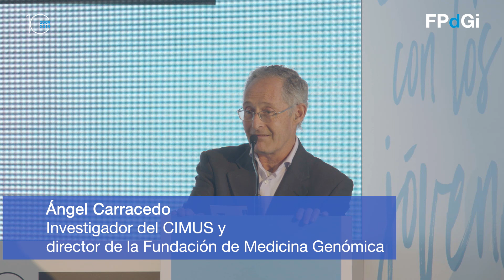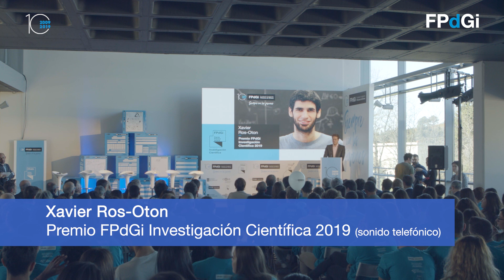Proclamación Premio FPdGi Investigación Científica - Proclamació Premi FPdGi Recerca Científica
Recordamos en imágenes el acto de proclamación del Premio FPdGi Investigación Científica que se celebró el 27 de marzo en Santiago de Compostela. El jurado decidió conceder este reconocimiento al joven matemático Xavier Ros-Oton. Antes de la proclamación, se celebró un reto de innovación disruptiva.

Recordem en imatges l'acte de proclamació del Premi FPdGi Recerca Científica que es va celebrar el 27 de març a Santiago de Compostel·la. El jurat va decidir concedir aquest reconeixement al jove matemàtic Xavier Ros-Oton. Abans de la proclamació, es va celebrar un repte d'innovació disruptiva.